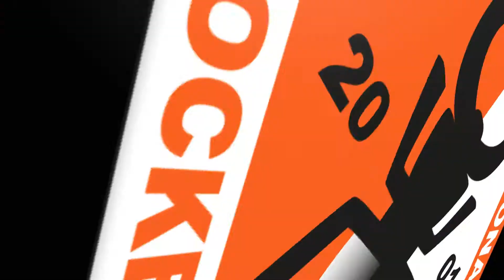Karlskrona HK Damettan 190927 spelarpresentation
Årets upplaga av lag är taggande för fortsatt utveckling och ta ytterligare steg i hockeysverige.